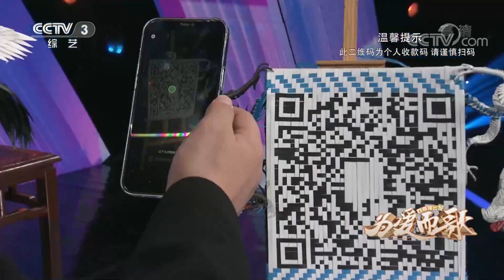巧手编织动物世界！四川男孩自称“被毛衫耽误的民间艺术家” | 第艺流 [向幸福出发]